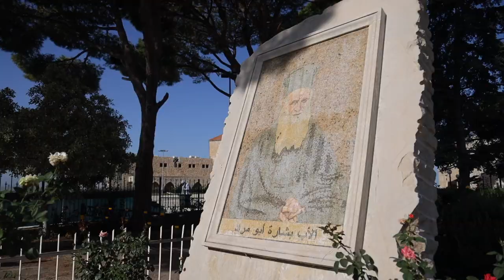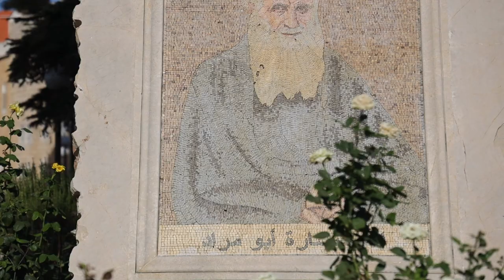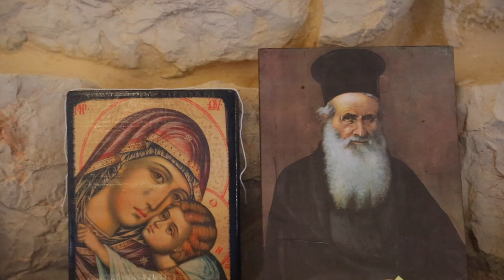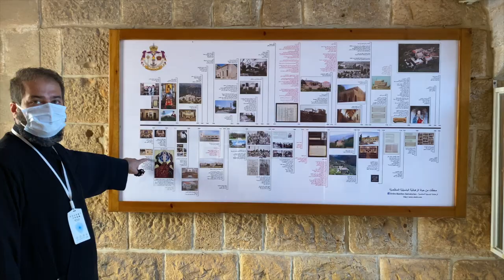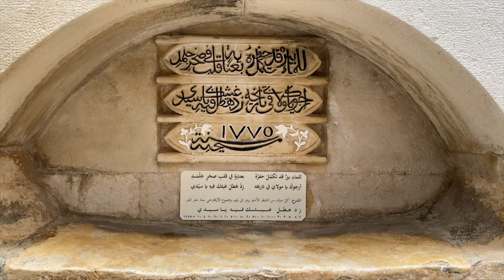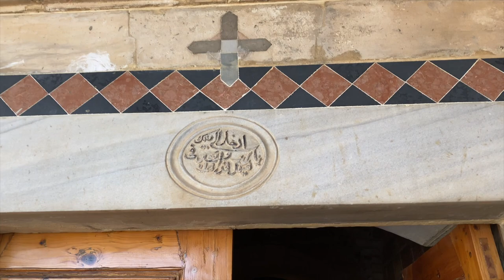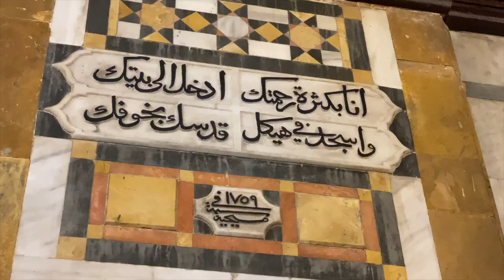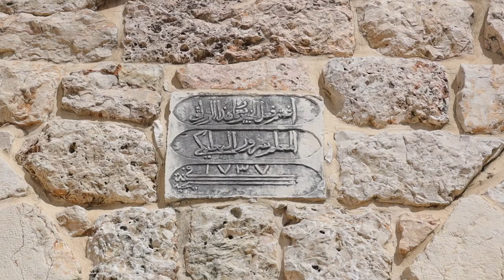Discover "Deir Al Mokhalles", Joun, South Lebanon: Tour with Father Saroufim in the Convent of 1711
اكتشفوا دير المخالص ، جون ، جنوب لبنان: جولة مع الأب صروفيم في دير 1711
A few kilometers past the village of Joun is a Greek Catholic monastery known as Deir el-Moukhalles (Monastery of the Holy Savior) which overlooks fragrant orchards and wooded hills. Founded in 1711, it stands on an even older site. The monastery possesses a beautiful old church and a collection of icons, manuscripts, and religious objects.
CONVENT OF AIR EL-MOUKHALLES OR SAINT-SAUVEUR
At the exit of Prat, after the dam, you will see the convent in the distance. Follow a 3 km road that passes through vineyards of olive and pine trees. This beautiful Greek Catholic convent is surrounded by greenery and is a pleasant stop. It was founded in 1711 on the scene of a miracle, according to legend. By accident, a man was shot in his stomach. A bishop of passage in the region and witness of the scene shouted: " Oh, Savior of the world! " The man on earth met unharmed.
The convent was damaged by an earthquake in 1956 and then abandoned during the war.
À l’entrée de Saïda, une petite bifurcation à gauche (en venant de Beyrouth) mène vers le village de Joun. En empruntant la route étroite qui serpente à travers la montagne, une belle région, encore sauvage, se révèle aux visiteurs qui traversent des localités endormies, où les maisons reconstruites ne sont pas encore toutes habitées. Un très beau monastère surplombe la vallée. Ses tuiles font une tache rouge entre les forêts de pins parasols couvrant la colline. Il s’agit du célèbre Deir el-Moukhallès, le monastère du Saint-Sauveur. Pour les habitants de la région, ce couvent est à la fois un important monument historique et un lieu de culte centenaire. Il est le symbole de la cohabitation entre les différentes communautés aux siècles passés. Fondé par l’évêque Aphtimos Saifi, il est le berceau de l’Ordre du Saint-Sauveur. Au XVIIe siècle, qui fut marqué par la persécution des chrétiens sous l’Empire ottoman, l’évêque Saifi – qui siégeait à l’époque à Saïda – avait voulu fonder un ordre monastique melkite qui aurait comme objectif de préserver la religion chrétienne, d’aider les croyants et de consolider les liens de l’Église latine avec l’Église d’Antioche. L’Ordre du Saint-Sauveur est né en 1683, et le premier monastère créé fut celui de Joun.

En accord avec les émirs Joumblatt et Chehab, l’évêque Saifi fit inscrire le monastère comme asile pour les moines et les voyageurs de toutes confessions. Selon la croyance populaire, le monastère aurait été édifié sur les fondations d’un temple romain détruit et sur les murs de soutènement d’une forteresse remontant au temps des Croisés. Une histoire tourmentée Depuis sa construction, le monastère de Joun a vécu une histoire tourmentée. Les objets qui s’y trouvaient ont été volés ; il a subi des actes de vandalisme, sans compter les destructions. Mais il a tenu bon. En 1777, il a été mis à sac par les soldats du «wali» (gouverneur) de Akka (Saint-Jean d’Acre), Ahmed Bacha dit «al-Jazzar», durant sa guerre contre l’émir Youssef Chehab. Deux décennies plus tard, les soldats du «wali» Jazzar ont de nouveau détruit le monastère et massacré tous les moines qui s’y trouvaient. Au XIXe siècle, lors des multiples affrontements intercommunautaires, le couvent a connu des vols et des mises à sac à plusieurs reprises. Un grand nombre de manuscrits et de documents racontant l’histoire de l’Ordre du Saint-Sauveur ont ainsi été perdus. Les vieux habitants de la région gardent gravée dans leur mémoire une image particulière du monastère : celle d’un asile pour affamés durant la Première Guerre mondiale. Des milliers d’hommes, de femmes et d’enfants s’y sont réfugiés, en quête de nourriture. Les portes du monastère sont restées ouvertes pour venir en aide à la population durant ces heures difficiles. Les moines ont ainsi hébergé et nourri les habitants durant toute la crise sans prendre en considération les appartenances confessionnelles. Après la guerre de 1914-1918, le monastère a mis plusieurs années pour rembourser les dettes qu’il avait contractées pour l’achat de blé et de céréales. Une nouvelle crise dans l’histoire mouvementée de ce monastère devait surgir ces dernières années. Du fait des retombées de la guerre libanaise, les moines furent contraints de quitter les lieux en 1985 pour y retourner cinq ans plus tard. Une restauration du bâtiment a eu lieu récemment. Deux étages ont été ajoutés ainsi que les salles réaménagées pour répondre aux besoins des moines.